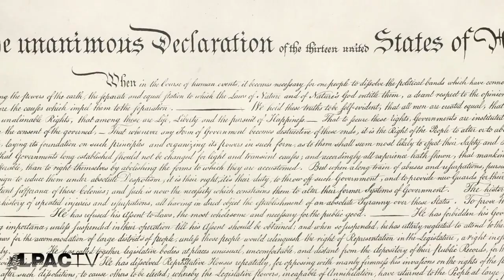LPACTV: The Legacy of Moses Mendelssohn